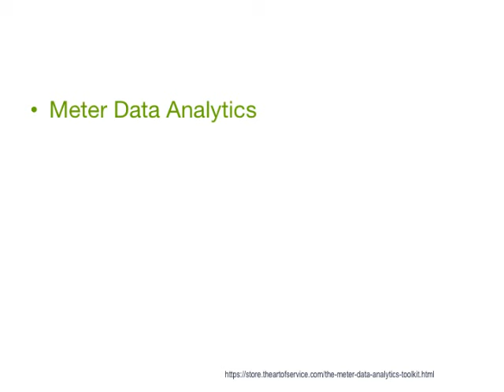Meter Data Analytics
According to Smart Grid Update currently data that is required for complete meter data analytics solution does not reside in the same database, instead, resides in disparate databases among various departments of utility companies.